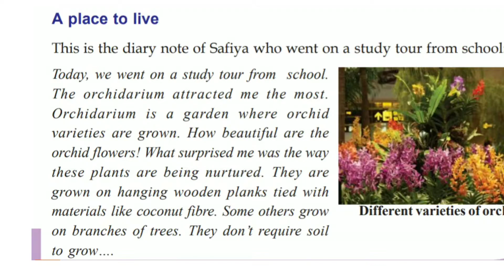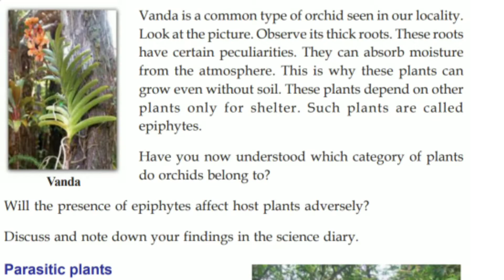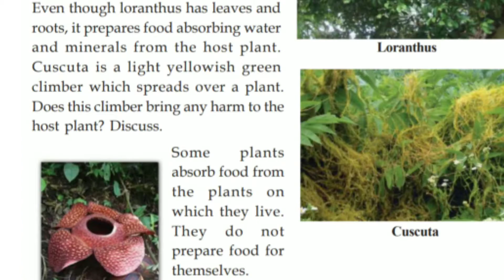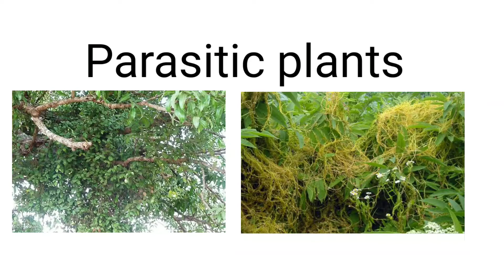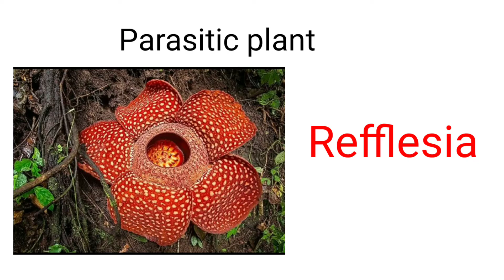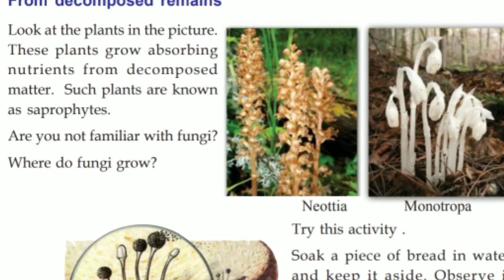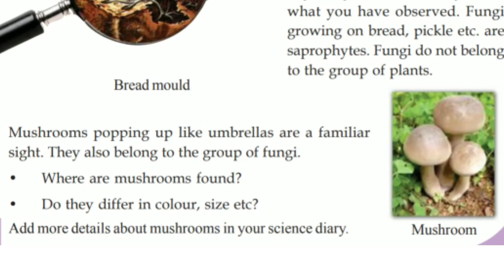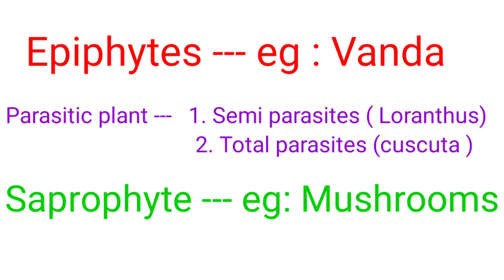Know The Plant World Closely | Class 5 | Basic Science | Chapter 1 | Part 3